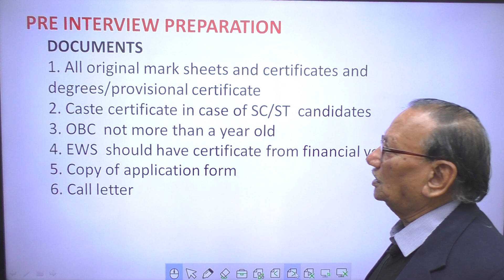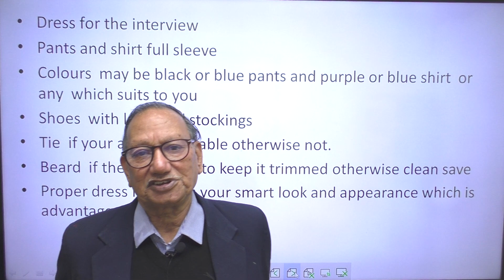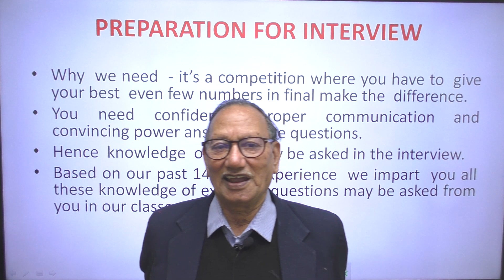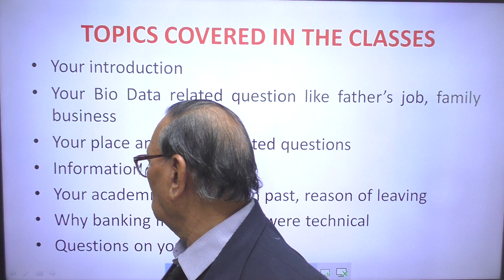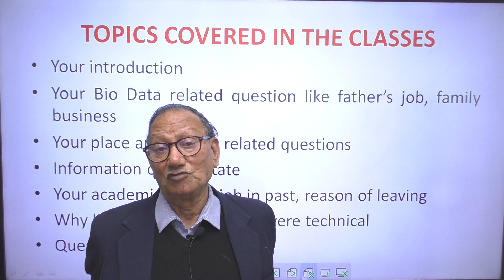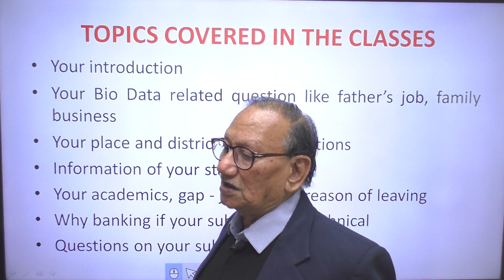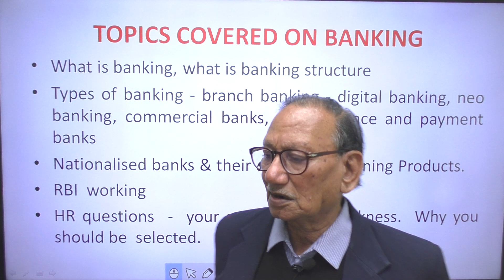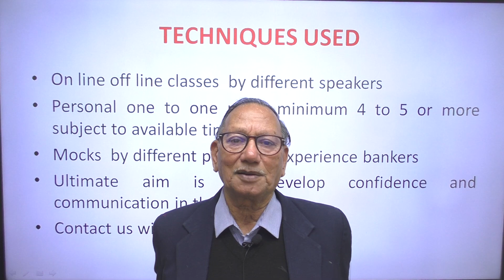HOW TO PREPARE IBPS PO INTERVIEW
What, Why, Whom, Whare
Get the answer for all questions in this video by B.L. Bewal Sir, having huge experience of banking and selection procedure.
Bewal Classes wishes all Aspirants ALL THE BEST and hopes you all pass the exam.
Download Bewal Classes Mobile App.